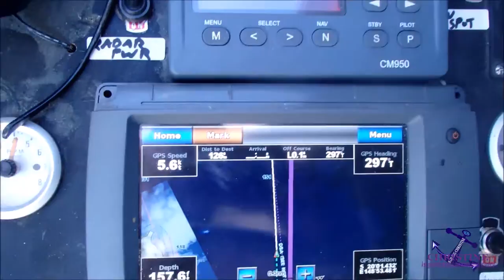BYE BYE WHITSUNDAYS SAILING GYPSY CHRISTINE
After a year living in Australia, we are finally SAILING overseas on TTAAK - a 37 foot catamaran - a Seawind Mark I hull.